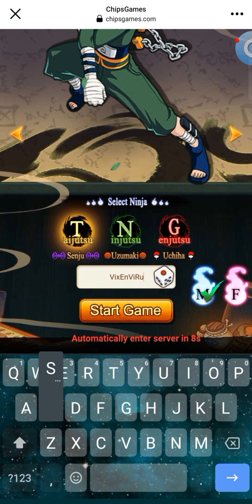Crazy Naruto/Crazy Ninja Chapter Clear 1-1 Including Premium Redeem Code+Free VIP 5 | RPG Strategy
Crazy Naruto is a game that accommodates the ease of an idle RPG and includes lots of quests to steep players in the fantasy world. Players can select main character from Senju Clan, Uzumaki Clan or Uchiha Clan and explore the Ninja World. In the game, players can recruit lots of Ninjas in the original manga, and fight together with them. Ninja Bond in the original manga can be found in the Ninja Bond system.